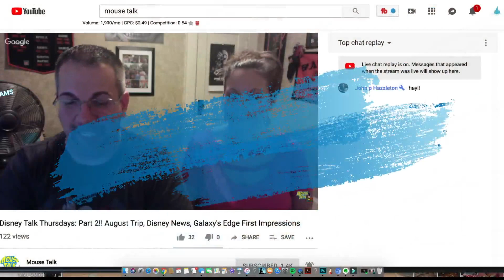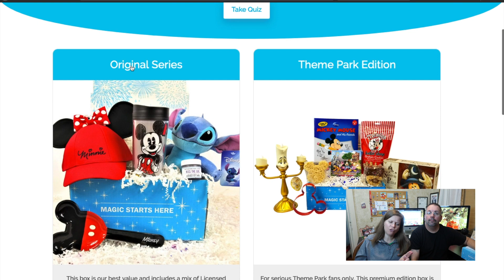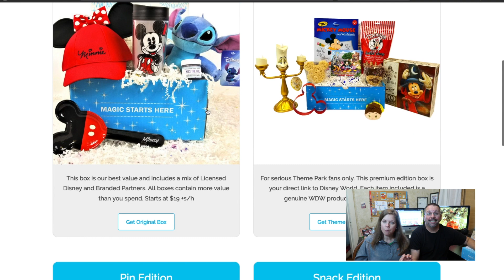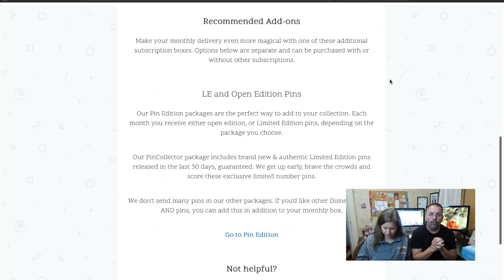REVIEW & UNBOXING: MICKEY MONTHLY....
Today Melissa and I will open our very first box from Mickey Monthly.  We found this subscription online and it's gotten very good reviews.  Come join us as we open our box with your for the first time.  Be sure to check out other subscriptions Mickey Monthly has by clicking the link to their website below.  Enjoy the video!!!

Mouse Talk
Halethorpe, MD  21227

Mouse Talk Merchandise!!! Check it out!!